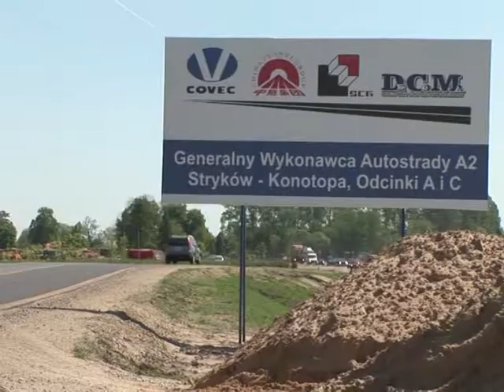Arabic-Web-Chinese workers rebuild Polish motorway with EU funds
A Chinese company has won a public works contract for the first time in the European Union. Five hundred Chinese labourers are working day and night to build two sections of the Warsaw-Berlin motorway in central Poland. The decision has been slammed by Polish entrepreneurs... A voiced AFPTV report.